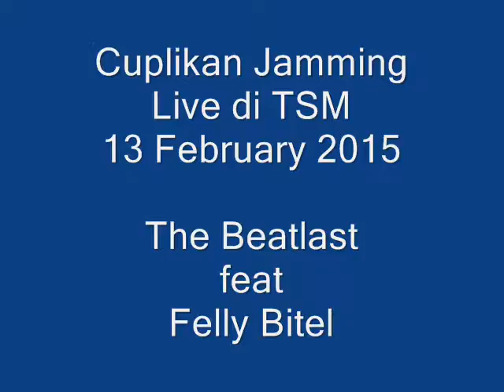While my guitar gentle weeps cover by The Beatlast feat Felly Bitel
Cuplikan jamming dgn penonton